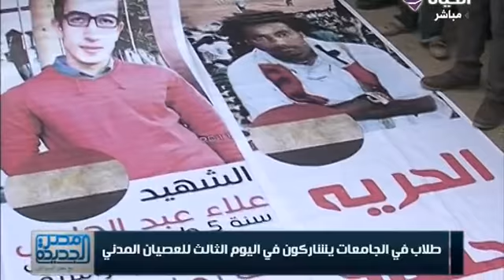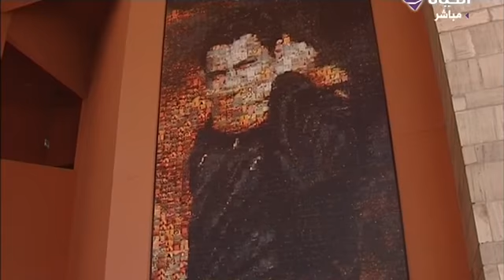تقرير عن العصيان المدنى داخل جامعات مصر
لتحميل اجدد الاغانى والالبومات العربية على الرابط التالى